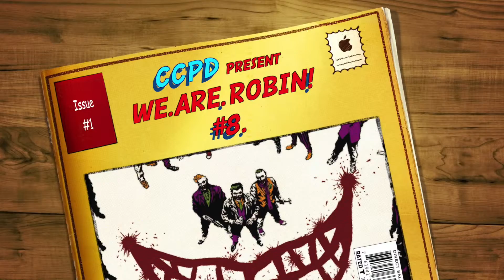CCPD We Are Robin #8. Review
This week on CCPD:
We are Robin: Rise of the Joker. We gonna tell you why this is one of the BEST title currently in DC comics.

Also, you wanna know what's next for Lois and Clark?

CCPD is a short weekly comic review show, produced by the JNA network in London.

Let us discuss this weeks best comic books, in the comments below!